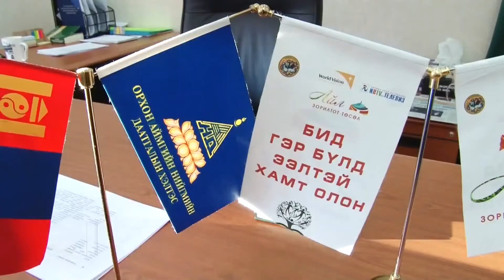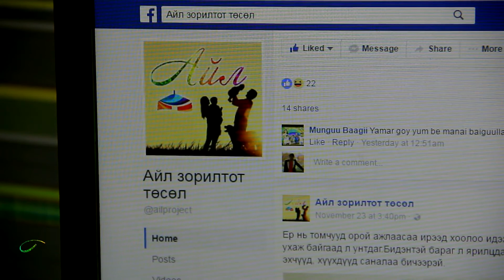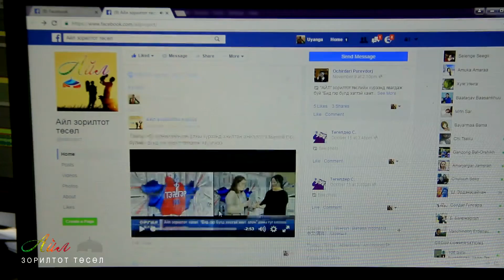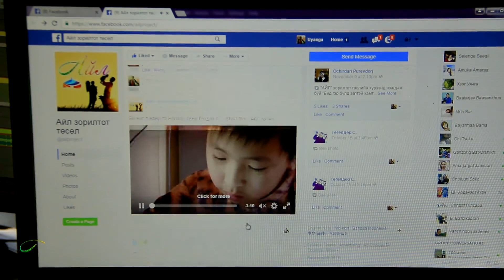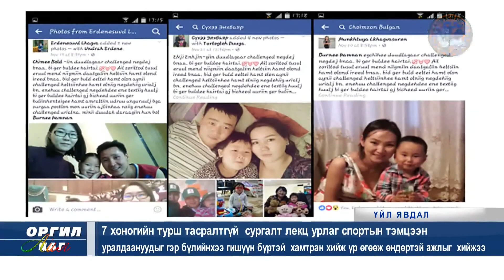"Айл" зорилтот төсөл №4 Төслийн хүрээнд 11 сард хийгдсэн ажлууд